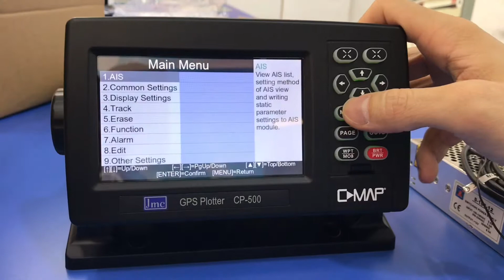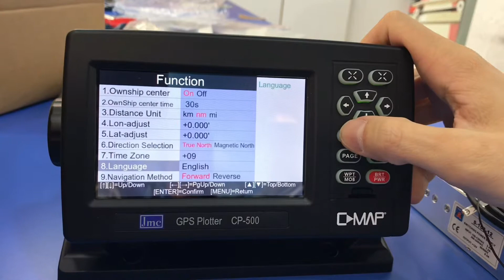JMC CP-500 Marine GPS C-MAP Track Plotters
Like my Facebook Page GPS Melaka-Texan Telecommunications

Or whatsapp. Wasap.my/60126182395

Texan Telecommunications
G1, Block Mawar 1, Jalan Murni 2,
Taman Malim Jaya, 75250, Melaka, Malaysia.
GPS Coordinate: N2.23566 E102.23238